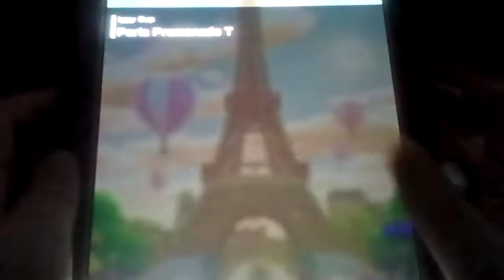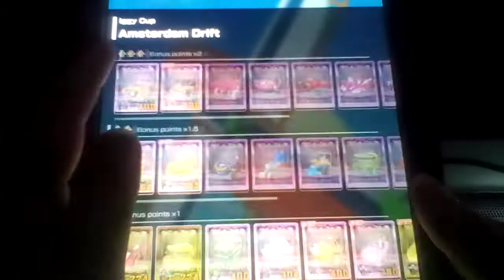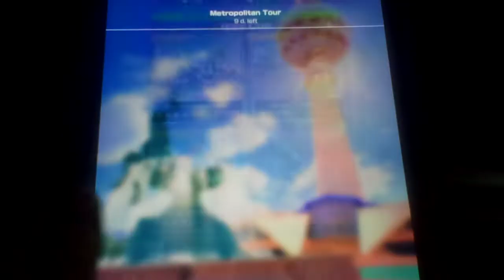Let's play Mario Kart Tour Part 233: Iggy Cup